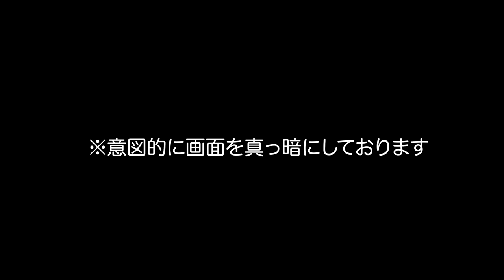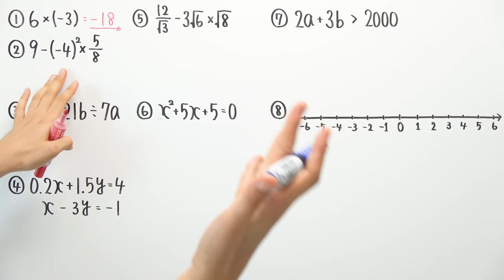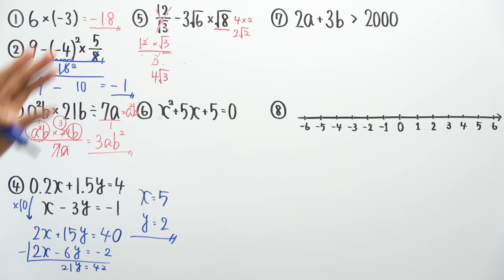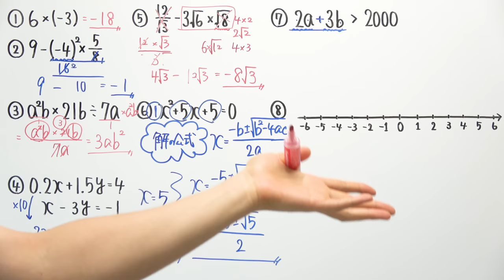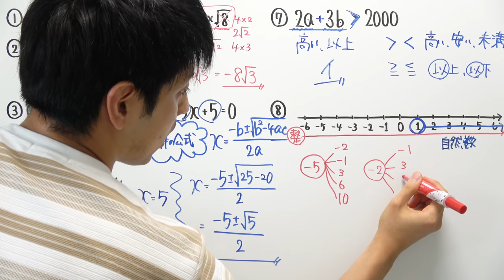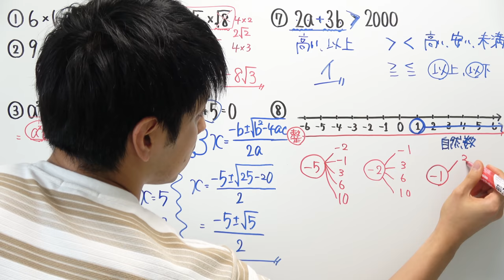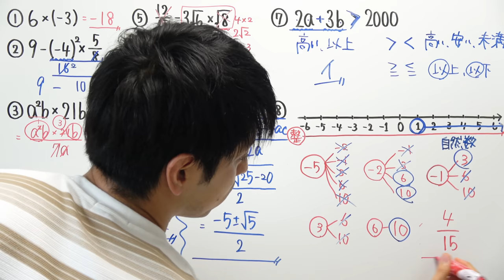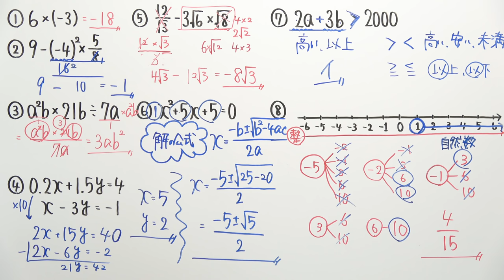【高校受験対策/数学】死守57